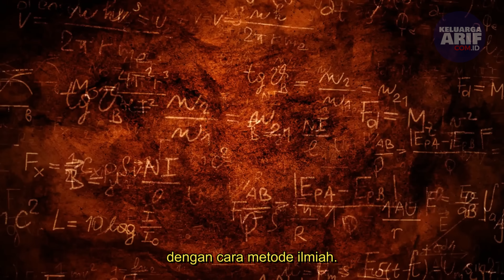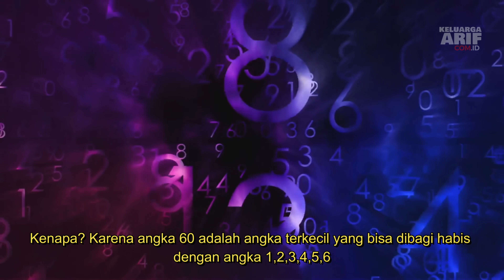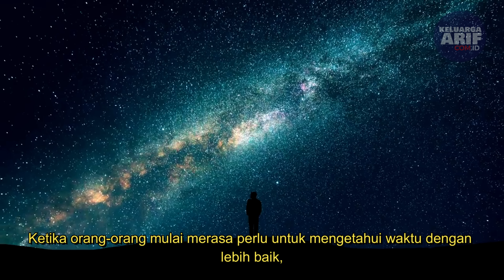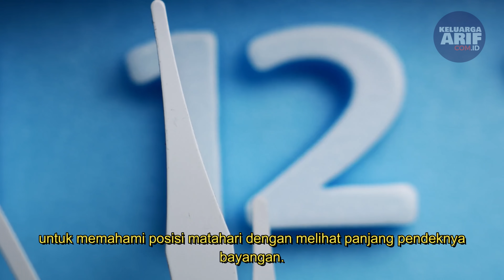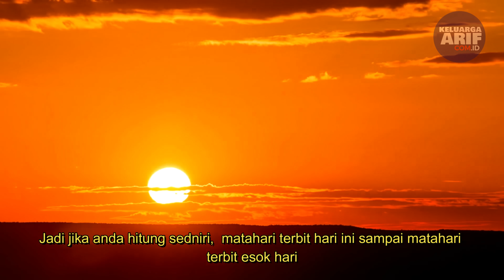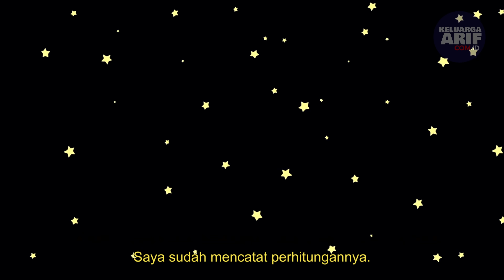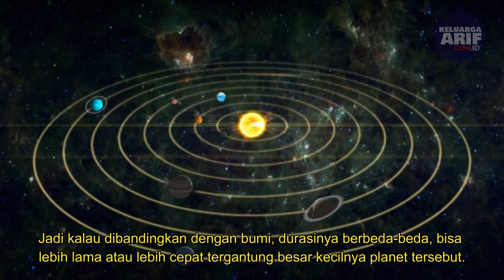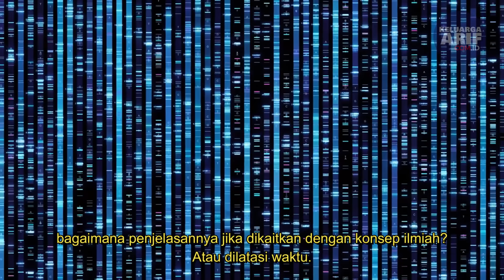Asal Usul Semenit 60 Detik, Jadi Bumi itu Datar apa Bulat?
Kita hidup dalam ruang dan waktu, jika ruangnya berbeda maka perhitungan waktunya juga akan berdeda. Dari ruang bumi yang kita tempati akhirnya kita bisa punya perhitungan seperti semenit itu enam puluh detik dan siang itu 12 jam. Video ini membahas dasar perhitungannya dan mencoba merapkannya jika kita hidup di ruang yang berbeda.

Video Selanjutnya: